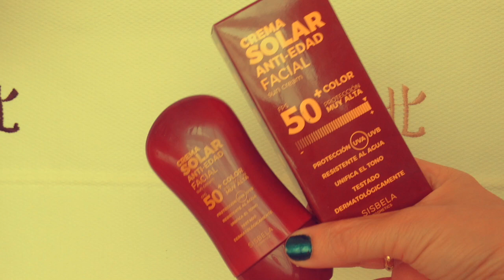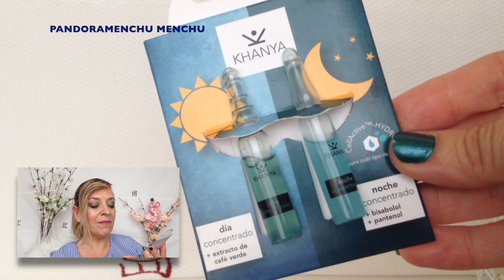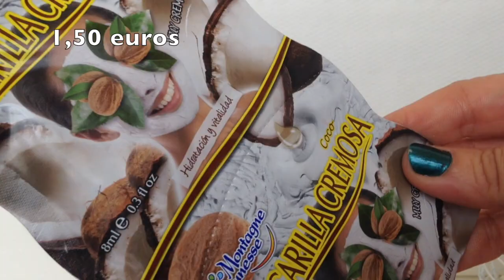HAUL MERCADONA, PRIMOR Y CARREFOUR by PANDORAMENCHU MENCHU